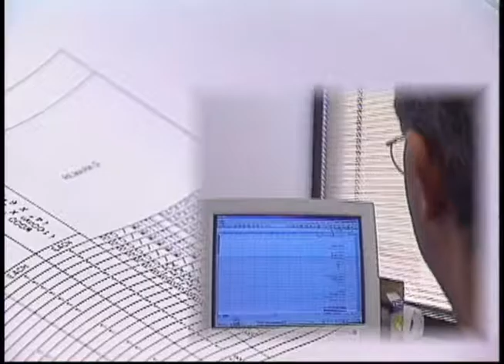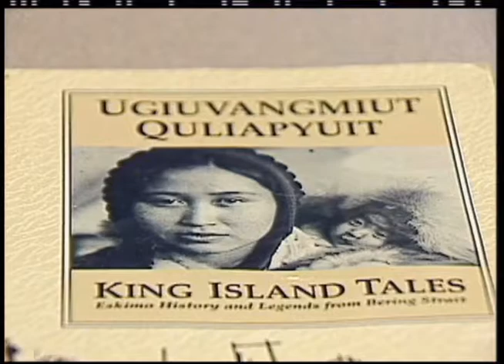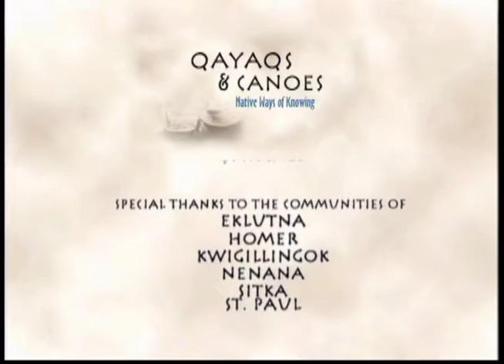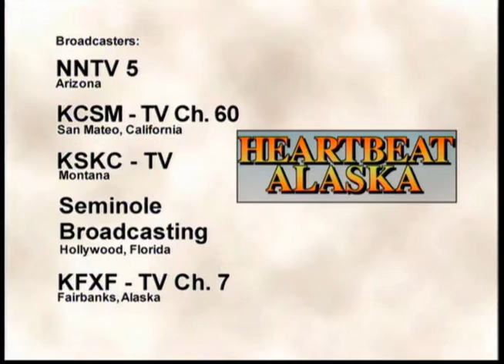Heartbeat Alaska : Qayaks and Canoes, Part 3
Heartbeat Alaska: Qayaks and Canoes, part 3 aired on June 15, 2001, and featured the third part of the documentary produced by the Alaska Native Heritage Center on qayaks and canoes. The third part followed Wayne Price and his apprentice Vanessa Pazaar as they worked on a Haida Dugout Canoe for the heritage center. The last part of the episode visited the Alaska Native Heritage Center in Anchorage and featured the King Island Dancers. The following people also appeared in the episode: Margaret Nelson, Eugene Tiulana, Edward Tiulana, and Anna Anvil.

Table of contents:
+ Haida Dugout Canoe
+ Alaska Native Heritage Center
+ King Island Dancers

Note: Duplicate of JG_0387.